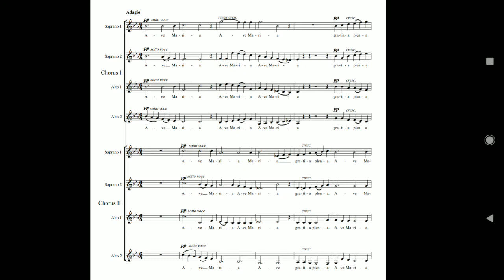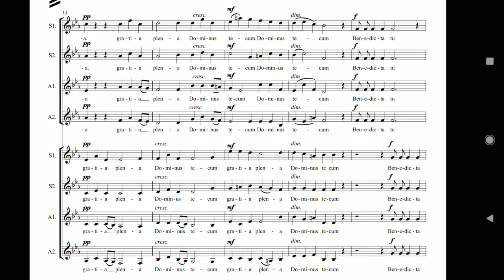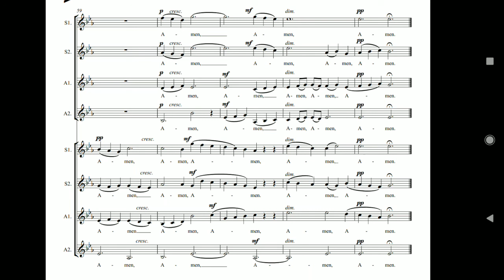"Ave Maria" (Practice Track) - Choir 2 S1